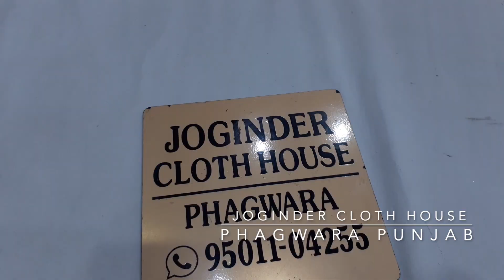White Hand Work Punjabi Suit With Heavy Sleeve Work|Joginder Cloth House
Fabric Details:-
Top:-Tabby Silk
Bottom:-Tabby Silk
Dupatta:-Chinon